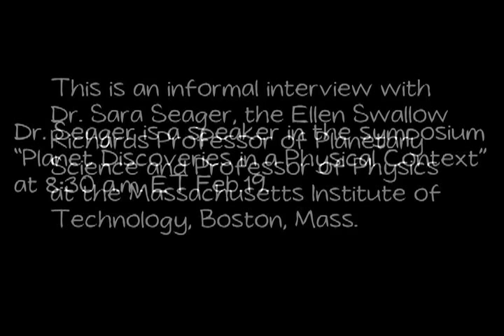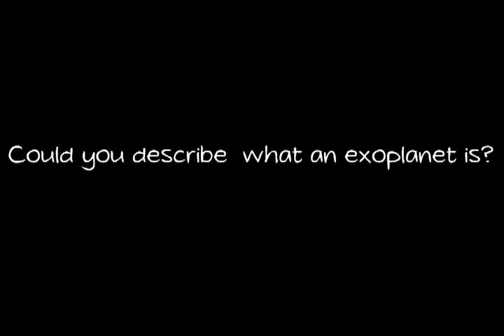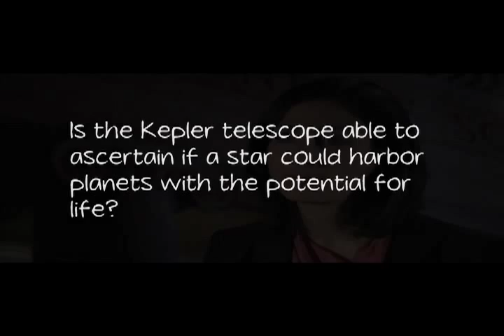Interview with Dr. Sara Seager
Dr. Sara Seager shares the latest results from the Kepler Mission, and describes the differences between exoplanets and traditional planets.